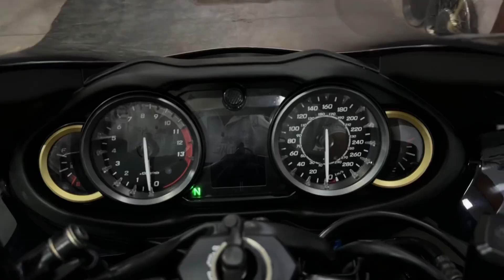All new suzuki hayabusa gen3 black colour